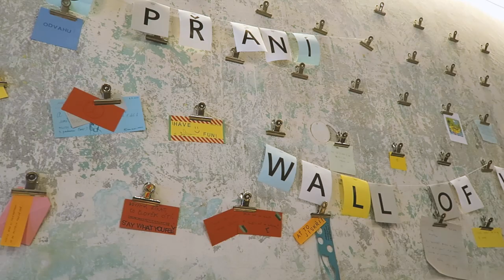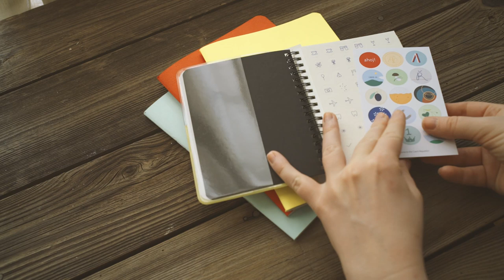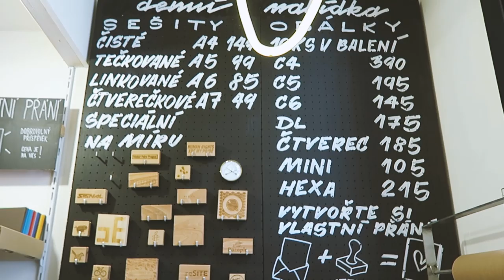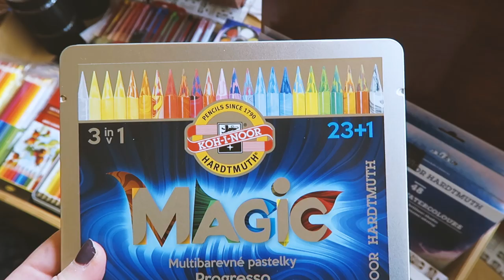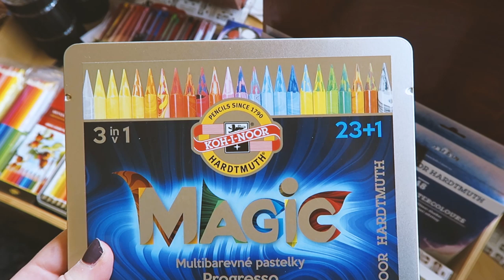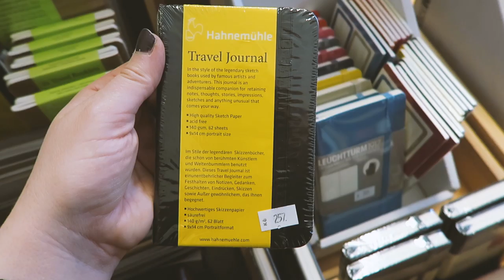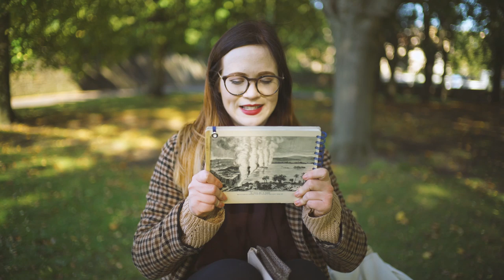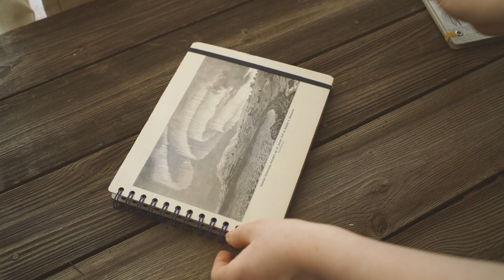Best STATIONERY SHOPS in PRAGUE!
This time we are visiting 4 of my favourites places in Prague to part with my Czech crowns! Curious to know if you prefer the traditional look of Koh-i-noor or the cool indie design style of Papelote and Papirna!